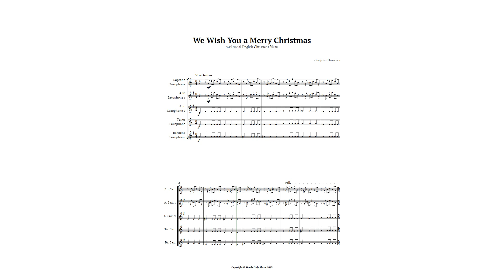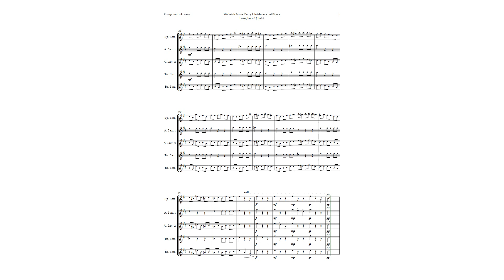We Wish You a Merry Christmas for Saxophone Quintet | SHEET MUSIC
We present to you the magical and innovative sheet music for the Christmas classic, We Wish You a Merry Christmas, designed especially for a Sax Quintet. This unique version breathes new life into the familiar melody, playfully tweaking it to create a charming atmosphere while maintaining the essence of the original work. Perfect for any Christmas event, this arrangement can be used as chamber music in recitals, concerts, public shows, or even as teaching material for music teachers looking to inspire their students. With its captivating melody and innovative arrangement, this sheet music is a valuable addition to any musical repertoire. Experience the magic of Christmas through your music! We Wish You a Merry Christmas has never sounded so fresh and exciting. Don’t miss the chance to enchant your audience with this special arrangement. After all, music is the universal language that unites us all. We wish you a Merry Christmas and a New Year full of music and joy!